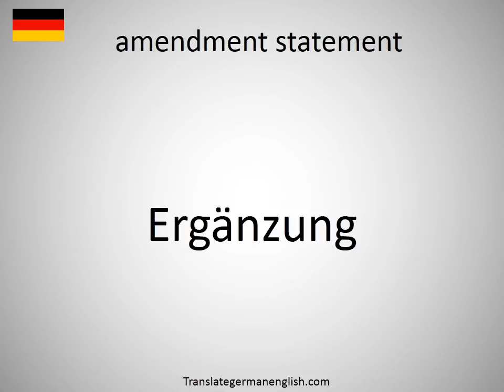How to say amendment statement in German?